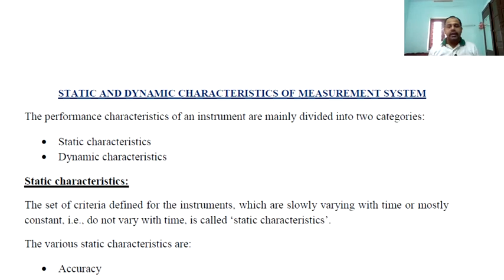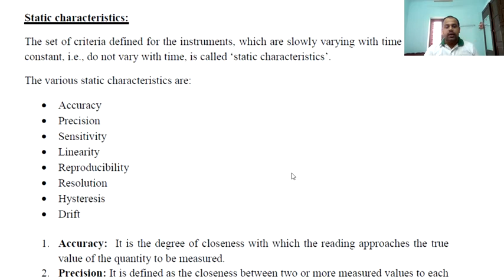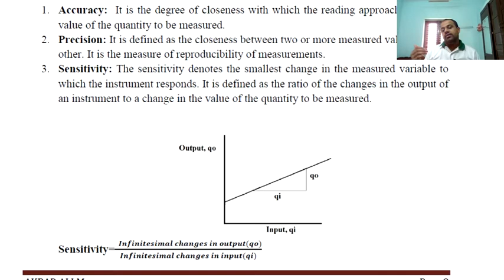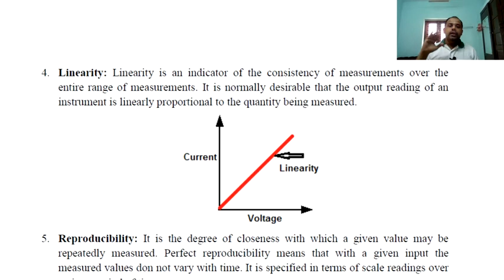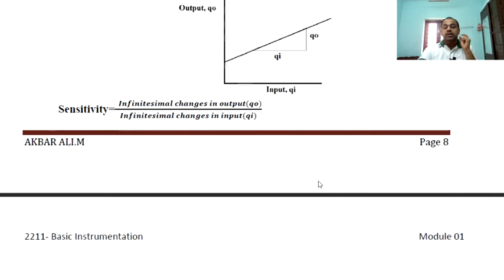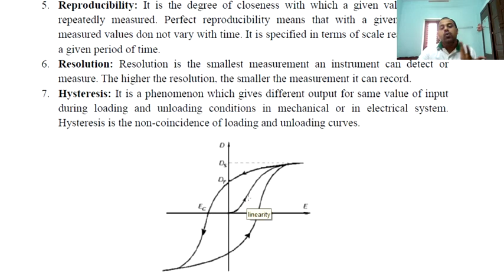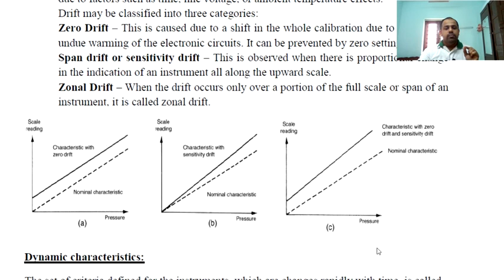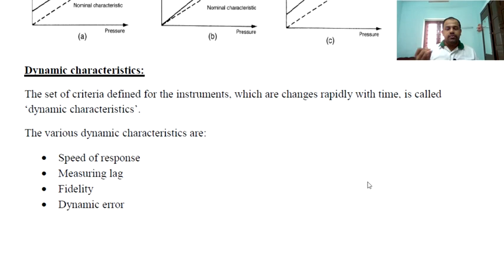Static and dynamic characteristics of Instruments Lecture- 04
Static characteristics
• Accuracy
• Precision
• Sensitivity
• Linearity
• Reproducibility
• Resolution
• Hysteresis
• Drift